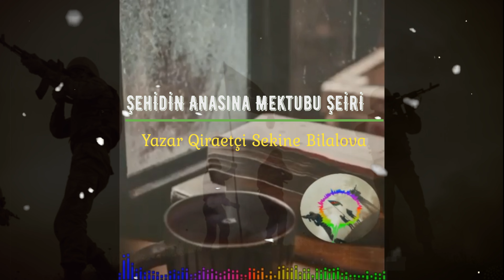Çox anlamlı ürək sızlatan Şehidin gözü yaşlı Anasına mektubu😥 |official Poetry & Sekine Bilalova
Gözəl Səsli Sekine Xanımdan Gözəl Bir Sözü Bestesi Özüne Ait Şehidin Anasına Mektubu Şeirini Qiraet Edib Seslendirdi 🎶🎶🎶🎶🎶

     Allah Bütün Şehidlerimize Rehmet Elesin Ailələrinə Səbir Versin Anaların Əlindən Körpələrin Gözlerinden Öpürük Allah Bütün Əsgərlərimizi Qorusun Qazilərimize Şəfa versin Dualarımız sizinle 🙏

  Video Müəllif Hüquqları ilə Qorunur İzlediyiniz üçün təşəkkürlər

Şeirler,
şehidler şeiri,
sehid seiri 2020,
şehid anası şeiri,
sehid seiri,
sehid anasi seiri,
sehid qani seiri,
şehid şeir,
sehid esger seiri,
sehid anası seiri,
şehide aid şeir,
sehid atasi seiri,
şehidler aid şeir,
aglama sehid anasi seiri,
şehidler haqqında şeir,
şehidler xiyabanı şeiri,
sehid qardasim şeir,
sehid mezarlari seiri,
sehid oglu seiri,
sehid ol seiri,